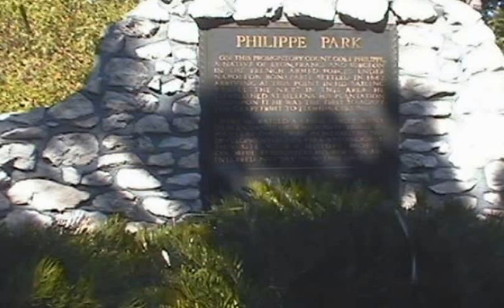Philippe Park - Safety Harbor, Florida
One great day park for everyone on Tampa Bay. Used by many.